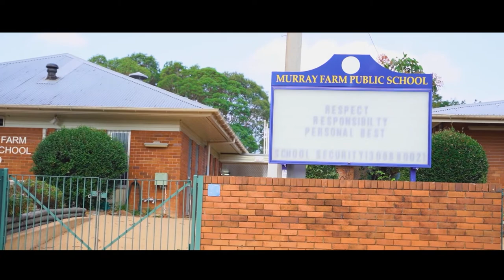Property Intelligence Media - Call us on 1300 20 30 38 - 5 Imlay Avenue, Carlingford